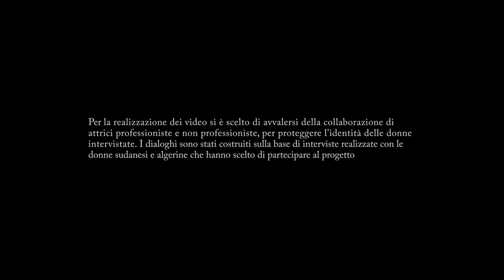Rivoluzioni da lontano…Voci di donne algerine e sudanesi in Italia_03